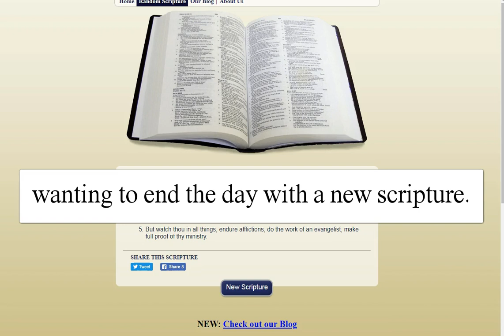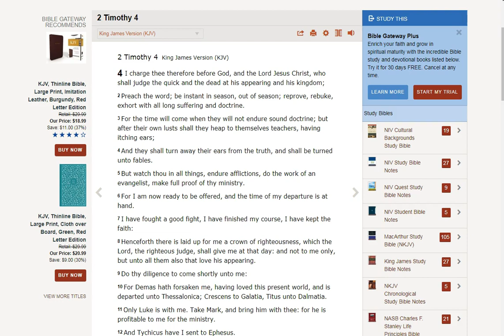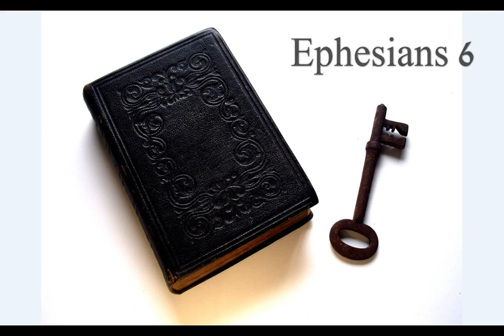Keep the Faith!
This scripture really hit my spirit! We are very very close.. Praise Jesus! Bless you all!! :)